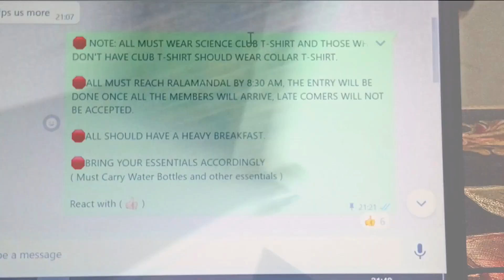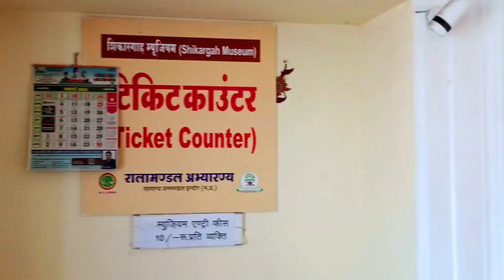My College Sponsored a Free Trip! | Ralamandal | Prateek Soni Vlogs | Vlog 34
Vlog #34

In this exciting video, I'll take you along on an unforgettable journey as my college sponsored a free trip to the breathtaking Ralamandal Wildlife Sanctuary. Get ready to immerse yourself in the beauty of nature and wildlife as we explore this hidden gem together.

Join me as I share my firsthand experience of embarking on this thrilling adventure with my fellow classmates and friends. From majestic forests to serene water bodies, Ralamandal Wildlife Sanctuary offers a diverse range of landscapes to explore and admire. As we venture deep into the heart of the sanctuary, you'll witness the awe-inspiring sights and sounds of native flora and fauna, including exotic birds, playful monkeys, and elusive deer.

But that's not all – our trip is packed with exciting activities and discoveries! From guided nature walks to thrilling wildlife safaris, you'll witness the sanctuary come to life before your eyes. Capture stunning moments on camera as we encounter rare species and witness nature's wonders unfold.

Moreover, I'll share insider tips and insights to help you make the most of your own visit to Ralamandal Wildlife Sanctuary. Whether you're a nature enthusiast, wildlife lover, or simply seeking adventure, this video is sure to inspire and entertain.

Don't miss out on this epic journey – hit play now and join me as we embark on a once-in-a-lifetime experience at Ralamandal Wildlife Sanctuary. Let's make memories together!

Let's embark on this unforgettable journey together! 🌟🌿